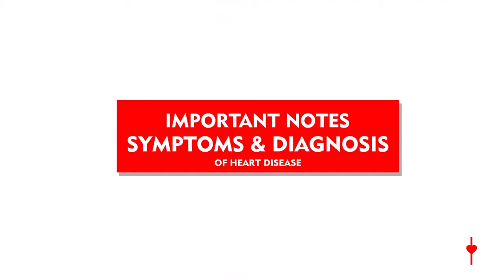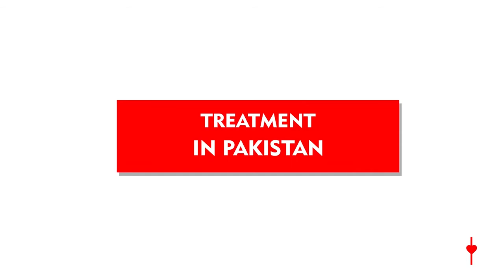Renowned Pediatric Cardiologist and Tamgha E Imtiaz recipient, Prof. Dr. Masood Sadiq.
Prof. Dr. Masood Sadiq enlightening everyone on Congenital Heart Disease (CHD) in Pakistan.